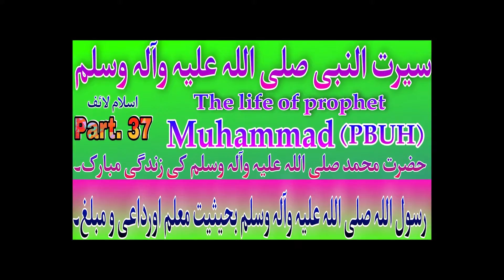SEERAT UNNABI SAW37رسول اللہ صلی اللہ علیہ وآلہ وسلم بحیثیت معلم اور داعی و مبلغBahasiyat-e-Muallim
islam life channel,
Islamic waqiat,islam history,
Urdu islamic infomative video,
urdu stories.Seerat un Nabi saw in urdu,
SEERAT UNNABI SAW 37رسول اللہ صلی اللہ علیہ وآلہ وسلم بحیثیت معلم اور داعی و مبلغ Rasool akrm saw Bahasiyat-e-Muallim ,,. پیغمبر حضرت محمد صلی اللہ علیہ وآلہ وسلم,
حضرت محمد صلی اللہ علیہ وآلہ وسلم آخری پیغمبر ہیں ,
اطاعت رسول صلی اللہ علیہ وآلہ وسلم,
بیان محبت رسول صلی اللہ علیہ وآلہ وسلم,
رسول اللہ صلی اللہ علیہ وآلہ وسلم بحیثیت والد,
سیرت طیبہ,
سیرت النبی صلی اللہ علیہ و سلم,
سیرت النبی ﷺ مکمل بیان ,
رشتے داروں کے حقوق کی ادائیگی
Relatives and their Rights,
پڑوسیوں اور رشتے داروں کے حقوق۔,
رشتے داروں کے حقوق : احادیث نبوی کی روشنی میں
غلاموں سے حسن سلوک
Rasool akram ﷺ Bahasiyat-e-Muallim
کیا اسلام میں غلام رکھنا جائز ہے؟ Is slavery allowed in Islam
Seerat-Un-Nabi SAW | سیرت النبی صلی الله علیه وسلم
Muhammad PBUH - The Best Teacher
Qissa Anbiya AS.HazratHazrat Musa As Story in Urdu .Life of Prophet Musa,Qasas ul Anbiya in Urdu .
Hazrat Adam As Story in Urdu ,Life of Prophet Adam ,Qisas ul Anbiya .
Hazrat Yunus A.S Story in Urdu , Life of Prophet Yunus . Qasas ul anbiya.
Hazrat Loot As Story in Urdu ,Life of Prophet Loot ,Qisas ul Anbiya .
Hazrat Ayyub  A.S Story in Urdu , Life of Prophet Ayyub . Qasas ul anbiya.
Hazrat Musa  As Story in Urdu ,Life of Prophet Musa ,Qisas ul Anbiya .
Hazrat Khizar and MUSA A.S Story in Urdu , Life of Prophet Khizar and musa . Qasas ul anbiya.
Hazrat Muhammad SAW Story in Urdu ,Life of Prophet Muhammad ,Qisas ul Anbiya .